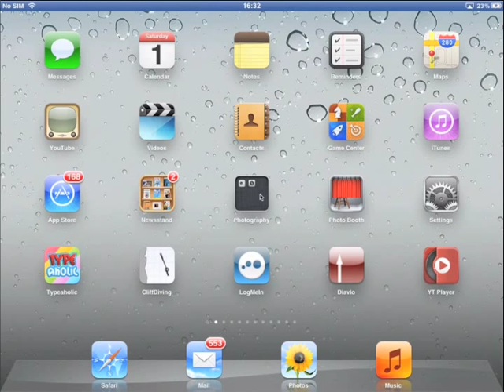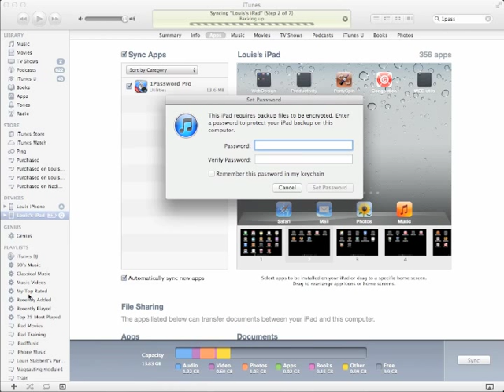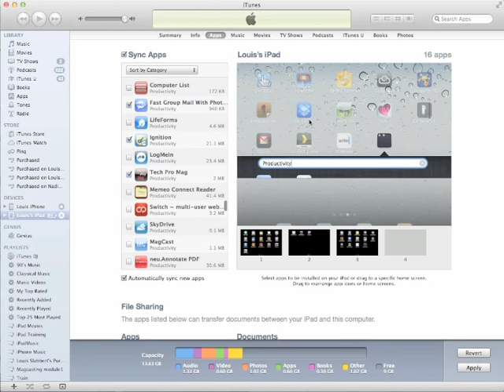iPad How to Create Folders on iPad Quickly using iTunes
The Fastest way to Organize all your Apps into Folders and specific iPad Screens on the iPad is by using iTunes.
This video shows you Tricks to do it even Faster that you thought possible.